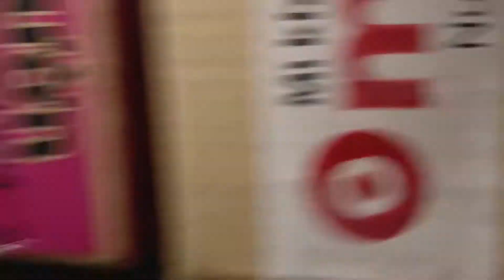WHAT A BUSY DAY !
FOLLOW BEBO ON INSTAGRAM

FOLLOW BEBO ON FACEBOOK